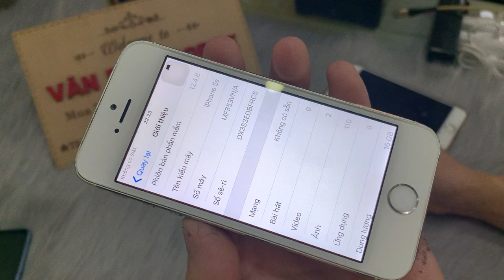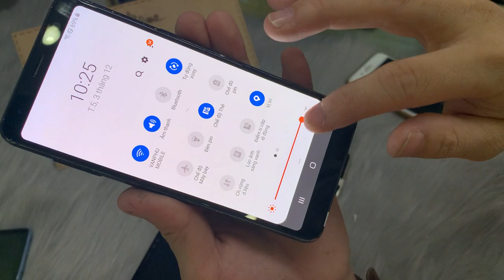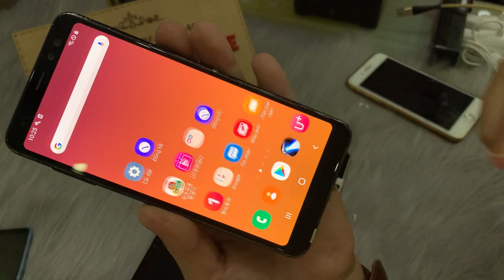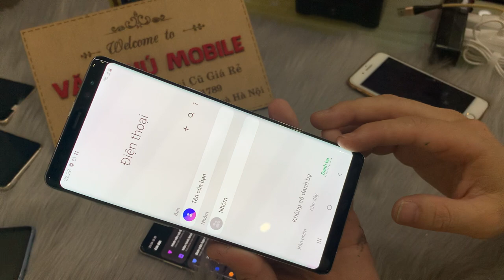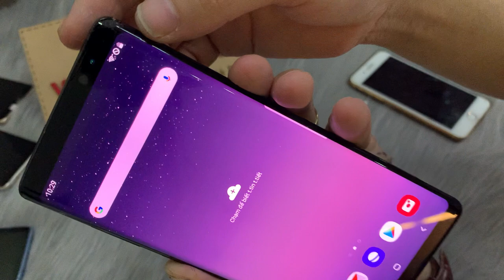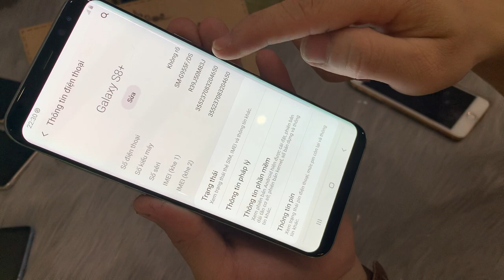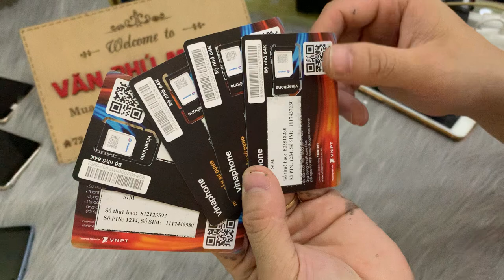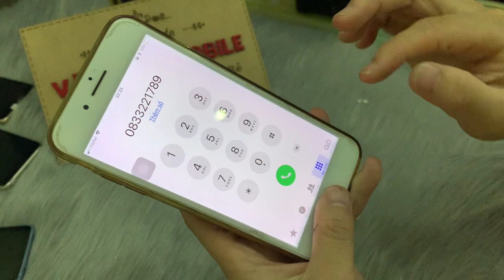Điện Thoại Samsung Giá chỉ từ 1tr OppoXiaom Ram8 Giá chỉ hơn 3Tr Not8N9 Toàn Ram8g Giá rẻ 04/12/2020